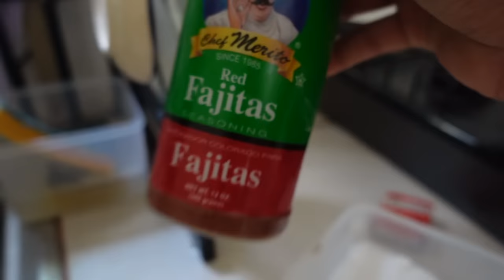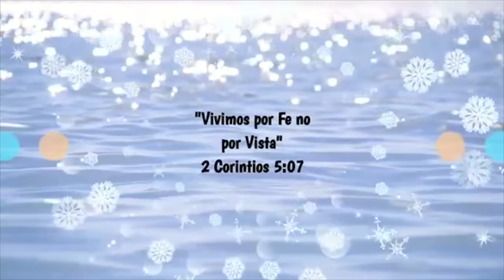ME CAÍ🥺EXTRAÑO LA RELACIÓN CON LA FAMILIA DE MI PA😞LES TENEMOS CHISME😬